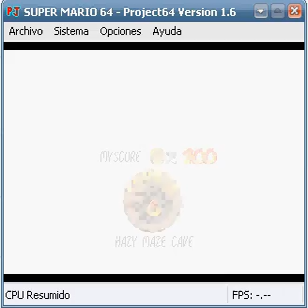Super Mario 64 - Elevate for 8 Red Coins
Course 6: Hazy Maze Cave

Star 2: Elevate for 8 Red Coins